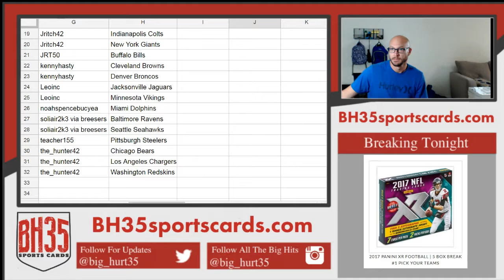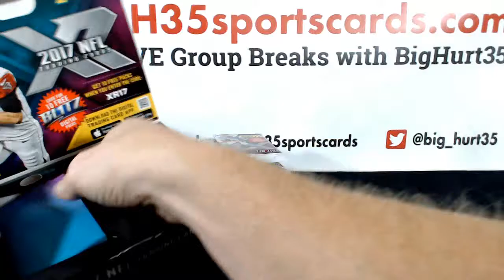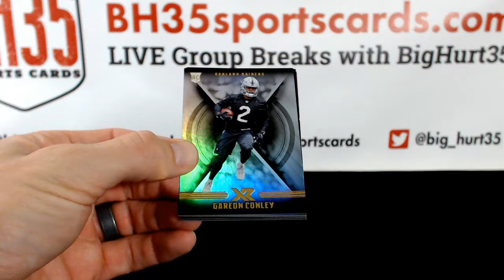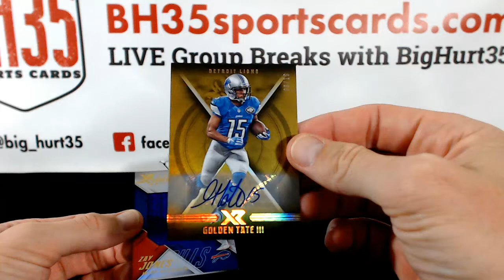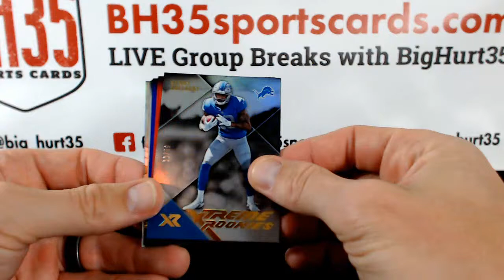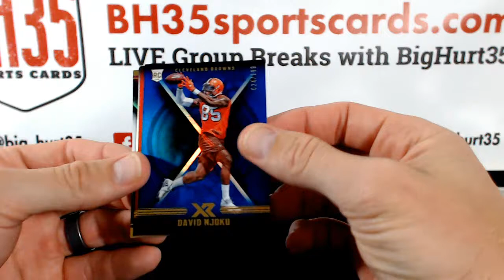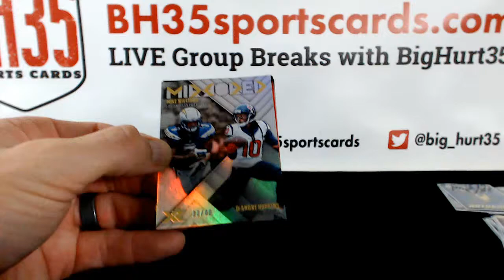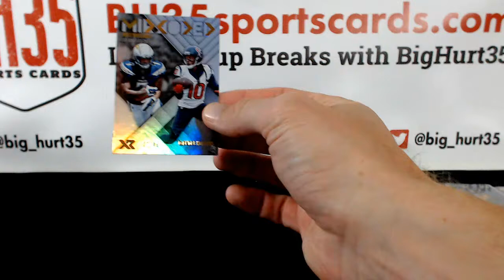2017 Panini XR Football | 5 Box Break #2 Pick Your Teams